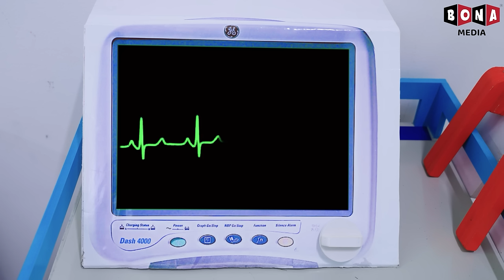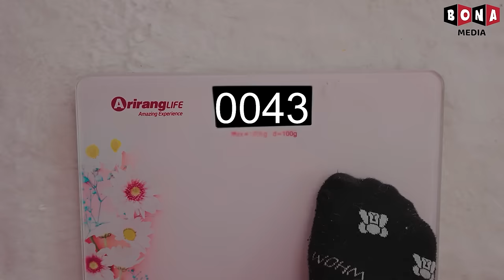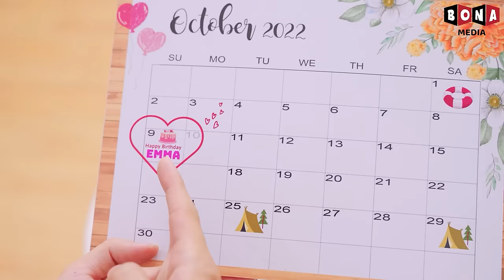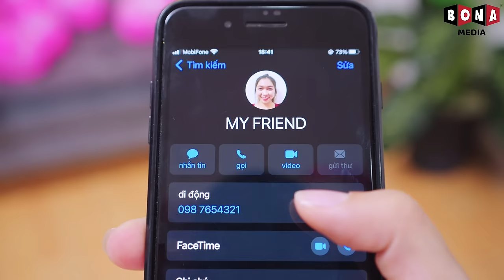Maafkan aku Emma... Aku Hanya Ingin Menikahimu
Halo dan selamat datang di saluran kami!

Kami adalah penggemar film Squid Game dan game Friday Night Funkin. Penggemar super besar, bisa saya katakan !
Kami berpikir tentang bagaimana jika kami menggabungkan FNF dan Squid Game menjadi film pendek di kehidupan nyata. Pacar, Pacar perempuan, Selever, dan teman-temannya hanya memiliki satu misi untuk bertahan dan memenangkan semua tantangan. Perpaduan game FNF dan film Squid Game kami berjanji untuk menghadirkan momen santai dan kegembiraan bagi semua orang.

Semua konten audio dan visual di saluran ini dimiliki oleh BONA MEDIA.

► Kanal Lucu Kelinci dan semua videonya tidak “ditujukan untuk anak-anak” dalam pengertian Judul 16 C.F.R. § 312.2 dari ACT PERLINDUNGAN PRIVASI ONLINE ANAK (AS) tidak ditujukan untuk anak di bawah usia 13 tahun.
Bunny Funny Channel dan pemiliknya, agen, perwakilan, dan karyawannya tidak mengumpulkan informasi apa pun dari anak-anak di bawah usia 13 tahun dan secara tegas menolak izin kepada pihak ketiga mana pun yang ingin mengumpulkan informasi dari anak-anak di bawah usia 13 tahun atas nama Saluran Lucu Kelinci. Selanjutnya, Bunny Funny Channel menolak setiap dan semua kewajiban atau tanggung jawab atas praktik dan kebijakan YouTube dan agen serta anak perusahaannya, atau pihak ketiga terafiliasi lainnya, terkait pengumpulan data.
🍎 CREDIT 🍎
Producer -  Vu Huy
Director -  Ngoc Quy
Director of photography: Phuoc Loc
Scriptwriter - Thanh Huyen
Voice Talent -  To Uyen